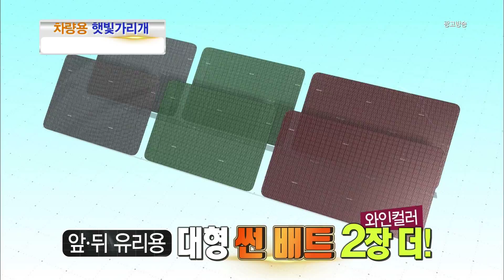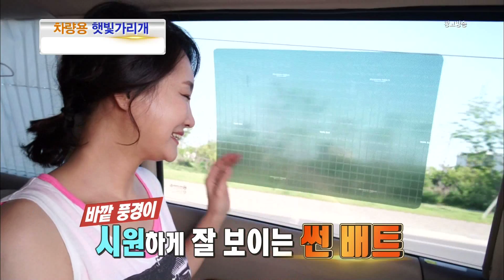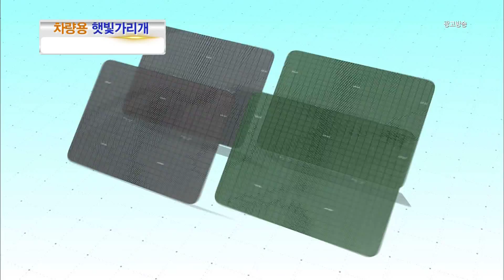썬배트 8분_인포벨홈쇼핑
아래 링크를 클릭하시면 썬배트를 저렴하게 구매하실 수 있습니다.